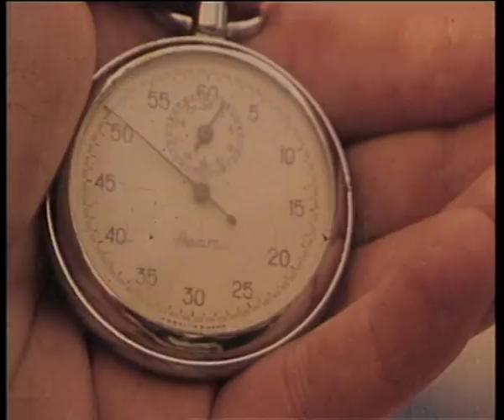Short cinematography student movie - "Sen" FAMU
Performers: Markéta Černoušková, Jiří Král
Idea: Benjamin Tuček
Sound design: Petr Šoupa
Academy of performing arts film and tv school